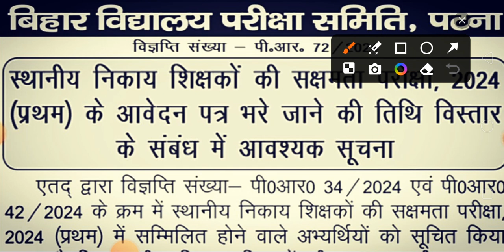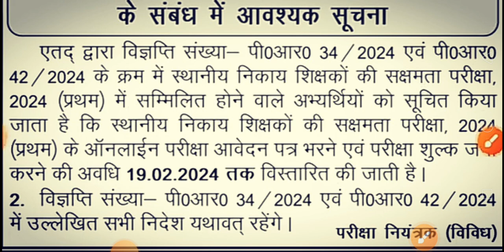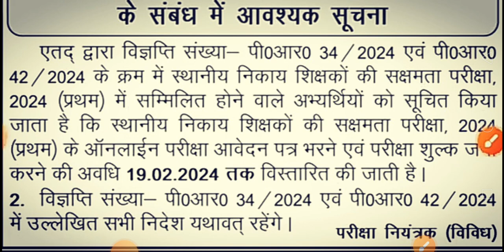सक्षमता परीक्षा न्यू नोटिस जारी सभी नियोजित शिक्षकों के लिए आवश्यक सूचना जल्द देखेंpkmojmasti